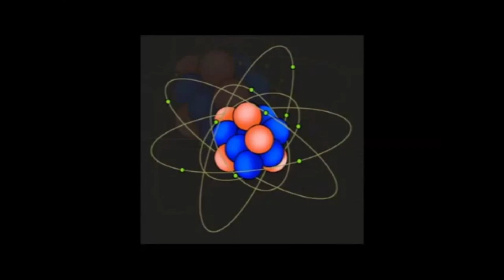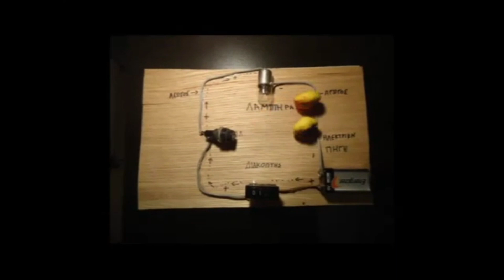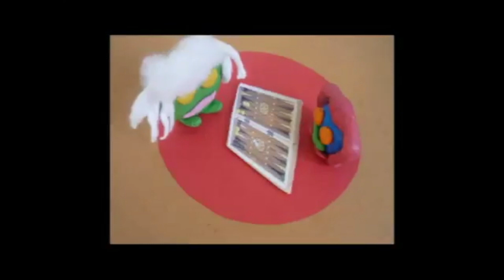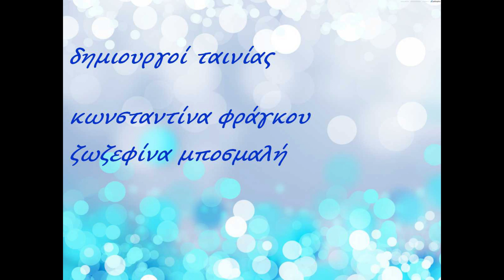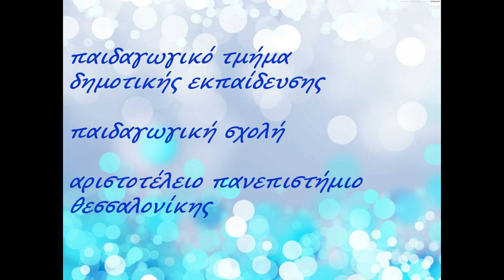ηλεκτρόνια σε κίνηση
“Μαθαίνω για τον ηλεκτρισμό”

Τα εκπαιδετικά βίντεο που σχετίζονται με τον ηλεκτρισμό και έχουν τον τίτλο “Μαθαίνω για τον ηλεκτρισμό”  παρουσιάζουν τον τρόπο που σχηματίζεται ενός ηλεκτρικού κυκλώματος,  τα μέρη του και τη λειτουργία του. Πιο συγκεκριμένα γίνεται αναφορά για το τι είναι ηλεκτρικό ρεύμα, τι είναι ο στατικός ηλεκτρισμός, τη λειτουργία του διακόπτη, ποιες είναι πηγές ηλεκτρικού ρεύματος, ποιοι είναι οι αγωγοί και ποιοι οι μονωτές, τα οποία αναφέρονται στα σχολικά εγχειρίδια, και συγκεκριμένα στα Βιβλία Μαθητή της Ε΄ και Στ΄ τάξης. Οι ταινίες παρουσιάζουν με πολυτροπική μορφή  τη φύση, το περιβάλλον και τις έννοιες των φυσικών επιστημών με σκοπό να γίνουν  εύληπτες  στους μαθητές και στις μαθήτριες όλων των τάξεων του Δημοτικού. Τα εκπαιδευτικά αυτά βίντεο έχουν δημιουργηθεί από μαθητές και μαθήτριες και από δασκάλους και δασκάλες. Σε αυτό το επεισόδιο θα μάθεις για την κίνηση των ηλεκτρονίων στο ηλεκτρικό κύκλωμα.

"I'm learning about electricity"

The electricity-related educational videos entitled "Learn about
electricity" show how an electric circuit is formed, its parts and how it
works. More specifically, reference is made to what is electric current,
what is static electricity, the operation of the switch, what are the
sources of electric current, what are the conductors and which are
the insulators, which are mentioned in the school textbooks, and
specifically in the Student's Books 5th and 6th grade. The films
present nature, the environment and the concepts of natural sciences
in a multimodal format in order to make them comprehensible to
students of all grades of the Primary School. These educational
videos have been created by students and teachers. In this episode
you will learn about the movement of electrons in an electric circuit.